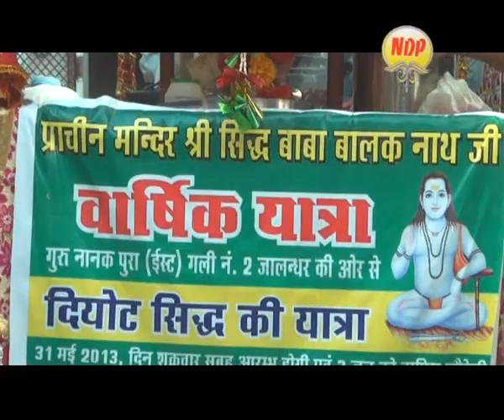YATRA SHRI SIDH BABA BALAK NATH JI PART 1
SINGERS : MATA PARVEEN KUMARI ,JATINDER SHARMA ,RAJU SHAH MASTANA,ROHIT,RAHUL S OTHERS
CAMERA:PARAMJIT PAL
WRITTER /DIRECTOR:NARINDER LAGGU
MASTER ANMOL(AS BABA JI)
copyright :Rehmantan films NDP